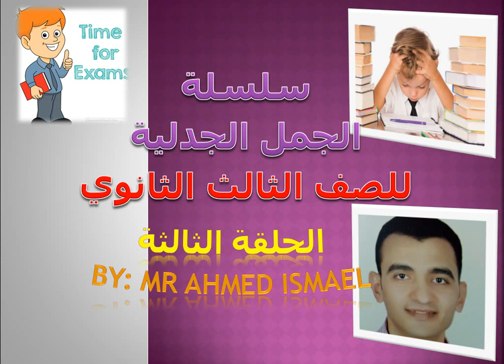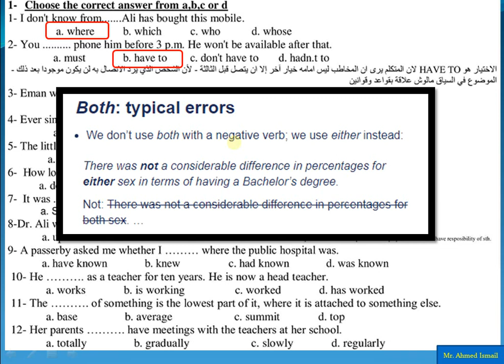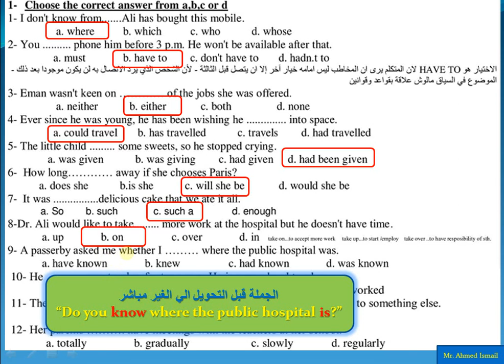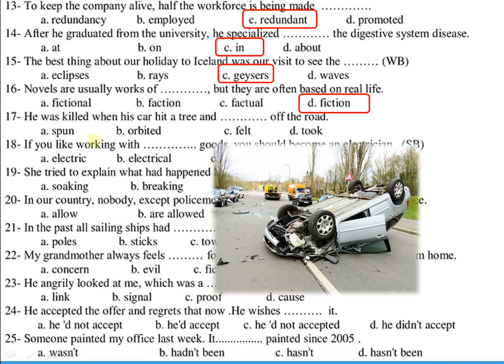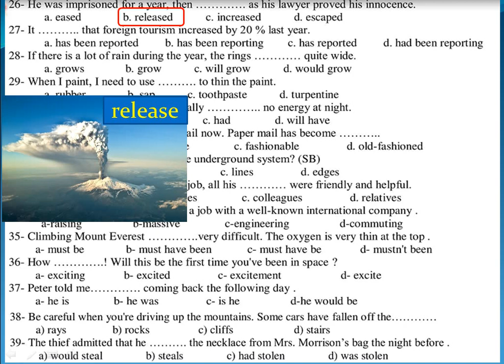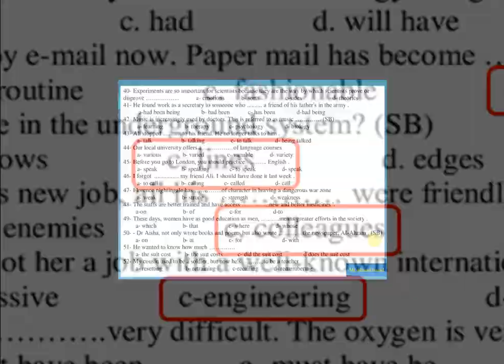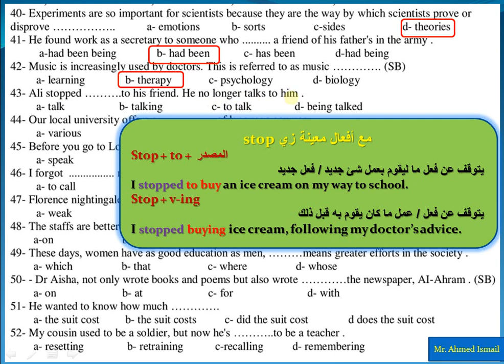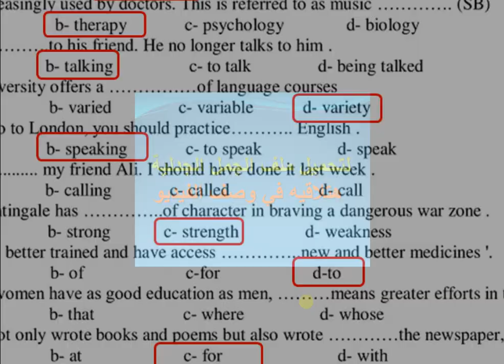الحلقة الثالثة#من سلسلة الجمل الجدلية# (تريكات الثانوية العامة#)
ست حلقات# بقدم فيهم جميع الأفكار و التريكات اللي واردة في امتحان الثانوية العامة#
تم تجميع الأسئلة من استفسارات الطلاب والمدرسين علي المنتديات وأهم الأسئلة الصعبة# التي وردت في الكثيير من امتحانات الثانوية العامة السابقة#
الجمل الجدلية#مجموعة من جمل الإختياري# بتناقش أهم الأفكار# الواردة في امتحانات الثانوية العامة# تم تجميعها لتغطي كل أفكار القواعد والكلمات (جمل التريكاااات)
هنزلها علي 6 حلقات بحيث انها تبقي بسيطة ومش مملة
بالتوفيق لكل طلاب الثانوية العامة ومتنساش تدفع تمن الفيديوهات دي وهو الدعاء لي وللأمي وأبي
وفقنا الله وإياكم الي ما يحب ويرضاه
👈ملف الجمل الجدلية PDF مقسم علي 6 حصص 💞💞
👈تجميعه حلوه من الجمل اللي فيها الكتير من الأفكار وشكر موصول لمن قدم لي الملف الزميل الغالي باسم إبراهيم 🥰
👈 رابط الملف 👇👇👇👇
👈بالتوفيق لطلاب ثالثة ثانوي 🥀🥰
ومتنسانيش بدعوة بظهر الغيب
إدعم القناة بالأشتراك والتفاعل بالأعجاب و التعليقات
قناتنا علي اليوتيوب :